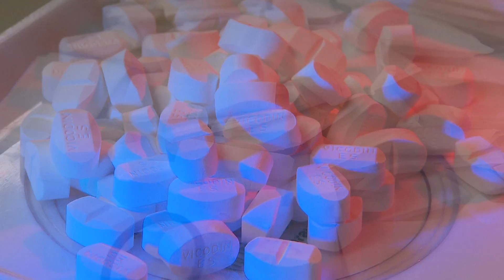"Cash Crop" -- Thomas Maier -- Part 3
"Cash Crop" is a three-part series by Newsday investigative reporter that appeared in August 2014 on News 12 Long Island and on Newsday.com. Long Island’s multimillion-dollar marijuana industry — both illegal and potentially legal — is booming, experts say, with criminal arrests up, demand rising, a thriving underground market, and an ever-widening number of commercial and medical uses proposed for a weed kept for many years in society’s shadows. A Newsday and News 12 Long Island investigation shows that in both Nassau and Suffolk, marijuana arrests have reached the highest levels in 10 years, creating a cat-and-mouse game between users pushing for legalization and police combating illegal pot farms and indoor “grow houses” where marijuana is cultivated in greenhouse-like conditions by middle-aged entrepreneurs. “Growing marijuana has become a very lucrative business,” said Suffolk Chief of Detectives William F. Madigan about the string of marijuana busts of large-scale growing operations found in suburban homes since 2012. Madigan said Long Island’s illicit marijuana market was a motivating factor in three Suffolk homicides last year. Despite a steady increase in criminal cases over the past decade, the lure of big money has spurred increasingly sophisticated illegal growers to jump into the market, with some importing pot from states where it is legal, experts say. Users who get caught rarely face a significant penalty. Last year, 57 percent of the total 2,694 marijuana-related cases on Long Island wound up in some form of dismissal, an analysis of state court records shows, with very few going to jail or prison. Most found guilty of marijuana offenses received only a fine.